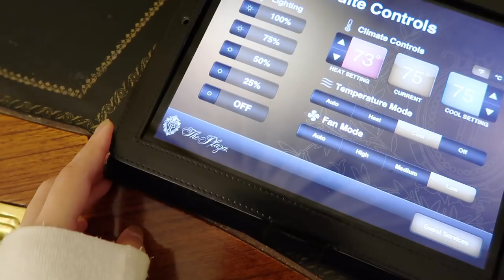(中文English Subs) ❤️ Elaine Hau - 紐約 New York Vlog🗽Dinner w/ Angela👯‍♂️ La Prairie Spa💄